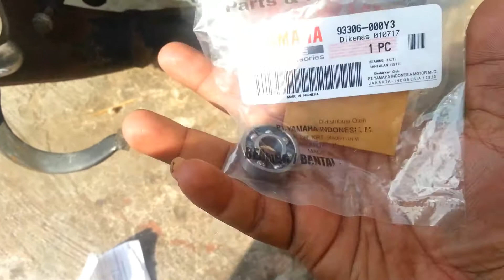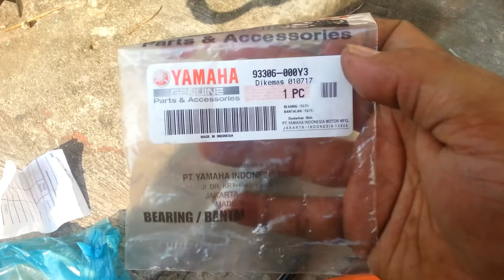Tukar Bearing Clutch Modenas Dinamik 120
Tutorial Change Bearing Clutch Modenas Dinamik 120

Modenas Dinamik 120cc 6 speed

Modenas Dinamik indonesia

Modenas Dinamik 120 Greece

Modenas Dinamik 120 Malaysia

2Tak Menolak Punah

MODENAS DINAMIK INDONESIA

change bearing clutch kawasaki leo star ssr

MODENAS DINAMIK, MODENAS, CBU MALAYSIA, YAMAHA 125Z, KAWASAKI LEO STAR, CBU THAILAND, 2TAK, 2 LEJANG,BEARING CLUTCH CAGIVA STELLA